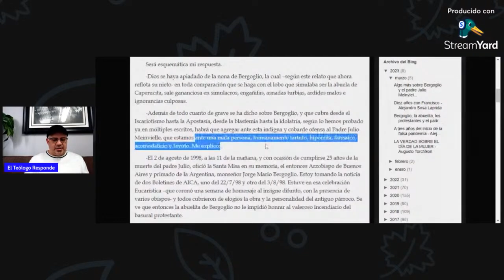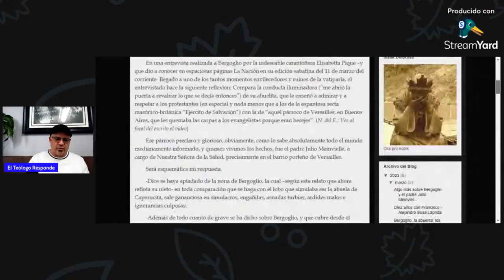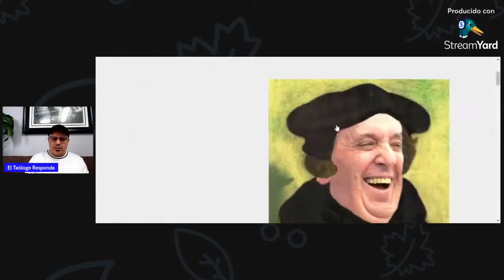El católico SINCERO en una ENCRUCIJADA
Las declaraciones de Antonio Caponetto respecto al papa Francisco I como un “chivato”, que reveló como este y todos los seguidores de Julio Meinvielle, aterrorizaban los cultos protestantes quemando sus carpas, demuestran dos líneas dentro del mundo católico romano respecto a su relación con los reformados: 1) el deseo del magisterio vivo en abrirse a un discurso ecuménico en el cual se reconoce a los protestantes como hermanos separados y sus comunidades como “medios de salvación”; o 2) el deseo de un grupo de garroteros que, desde modestos espacios de internet, presentan una línea distinta que, consideran a los protestantes como cismáticos y herejes cuyas comunidades son agentes de perdición, y a los que deben urgentemente “traer a casa”. Este segundo punto tiene como desenlace final, llevado a sus extremos, la postura de Caponetto que les tilda de basura y promueve la quema de sus centros de culto. En este sentido, el católico romano sincero se halla frente a una encrucijada. ¿Cuál es el camino que debe tomar? En este extracto, hacemos un llamado. Si desea ver el video completo, vaya al canal de mi amigo Jonathan Ramos, para que pueda disfrutar el contenido.

Si desea contactarnos para visitar su país, puede seguirnos en todas nuestras redes:

PARA RECIBIR CURSO DE TEOLOGÍA: Si deseas CONTRIBUIR de manera VOLUNTARIA para el SOSTENIMIENTO de este espacio y SU CONTENIDO, puedes hacerlo de la siguiente manera

[!] A través de MONEY ORDER vía Ria, Western Union o La Nacional: a nombre de Néstor Yunior Díaz Soriano